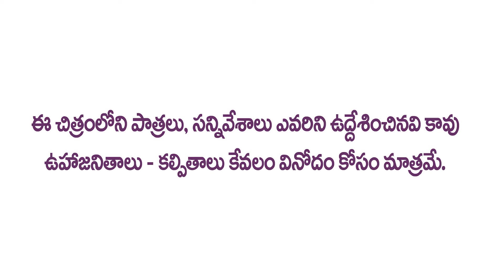Dr SARVAM All In One Clinic | TELUGU COMEDY SHORT FILM | MALLI TOURING TALKIES | JUST FOR FUN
Dr SARVAM All In One Clinic | TELUGU COMEDY SHORT FILM | MALLI TOURING TALKIES | JUST FOR FUN teluguentartainment telugucomedyshortvedios arrentertainments mallitouringtalkies#